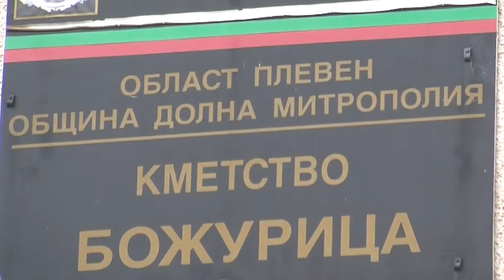Folklorna trapeza 434 HD (February 2018)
Folklore Table / Фолклорна трапеза 434 HD ( февруари 2017)
week TV show/седмично предаване
TV Eurofolk

1. “Добруджанска сюита” - Ансамбъл "Сборенка" към СУ "Св. Климент Охридски" - гр. Добрич
2. „Иванчо нива ореше“ - Фолклорна група към НЧ "Нов живот - 1930" - с. Капитан Андреево, общ. Свиленград
3. „Тръгна Желка на оране“ - ДЮФА "Българче" към ЦПЛР - Общински детски комплекс - гр. Велико Търново
4. “Жъни, наваляй, невесто” - Калина Друмева към НЧ "Надежда - 1925" - с. Туркинча, общ. Дряново
5. „Като жънеш, Калино“ -  Женска фолклорна група към НЧ "Г. С. Раковски 1934" - с. Григорево, общ. Елин Пелин
6. „Женала Яна“ – Тонка Донева към НЧ "Васил Левски - 1924" - с. Венец, общ. Опан
7. “Не си карай, Кольо, сиво стадо” - Група за автентичен фолклор към ККП - с. Соколица, общ. Карлово
8. „Сами съм овчар“ - Вокална група "Солей" към НЧ "Слънце - 1879" - гр. Ихтиман
9. „Бре, овчарьо, шилигарю“ – ФГ "Мария Бенишева" към НЧ "Отец Паисий 1924 г." - с. Обручище, общ. Гълъбово
10. “От мед ли ти са устните” - Аделина Налбантова към СУ "Любен Каравелов" - гр. Пловдив
11. "Песен за пестила" - Фолклорна група "Настроение" към НЧ "Габрово - 2002 г. - гр. Габрово
12. „Де има вино червено“ - Битов състав "Настроение" към ККП "Детелина" - с. Козловец, общ. Свищов
13. „Вино пият петдесет юнака“ - Васил Минчев - гр. Габрово
14. „Пий, момче, вино“ – ГрАФ "Сияние" към НЧ "Възраждане - Община Студентска - 1935" - гр. София

1. “Dobrudzhanska syuita” - Ensemble "Sborenka" at "Sv. Kliment Ohridski" University of Sofia - Dobrich, Bulgaria
2. „Ivancho niva oreshe“ - Folklore group at "Nov zhivot - 1930" Community center - Kapitan Andreevo villige, Bulgaria
3. „Tragna Zhelka na orane“ - Child-youth folklore ensemble "Balgarche" to Center for Support for Personal Development - Municipal Children Complex - Veliko Tarnovo, Bulgaria
4. “Zhani, navalyay, nevesto” - Kalina Drumeva at "Nadezhda - 1925" Community center - Turkincha villige, Bulgaria
5. „Kato zhanesh, Kalino“ -  Female folklore group at "G. S. Rakovski 1934" Community center - Grigorevo villige, Bulgaria
6. „Zhenala Yana“ – Tonka Doneva at "Vasil Levski - 1924" Community center - Venets villige, Bulgaria
7. “Ne si karay, Kolyo, sivo stado” - Group for authentic folklore to Cultural pensioner club - Sokolitsa villige, Bulgaria
8. „Sami sam ovchar“ - Vocal group "Soley" at "Slantse - 1879" Community center - Ihtiman, Bulgaria
9. „Bre, ovcharyo, shiligaryu“ – Folklore group "Mariya Benisheva" at "Otets Paisiy 1924 g." Community center - Obruchishte villige, Bulgaria
10. “Ot med li ti sa ustnite” - Adelina Nalbantova at "Lyuben Karavelov" Secondary school - Plovdiv, Bulgaria
11. "Pesen za pestila" - Folklore group "Nastroenie" at "Gabrovo - 2002 g."Community center - Gabrovo, Bulgaria
12. „De ima vino cherveno“ - Folklore group "Nastroenie" at "Detelina" Cultural pensioner slub - Kozlovets villige, Bulgaria
13. „Vino piyat petdeset yunaka“ - Vasil Minchev - Gabrovo, Bulgaria
14. „Piy, momche, vino“ – Group authentic folklore "Siyanie" at "Vazrazhdane - Obshtina Studentska - 1935" Community center - Sofia, Bulgaria